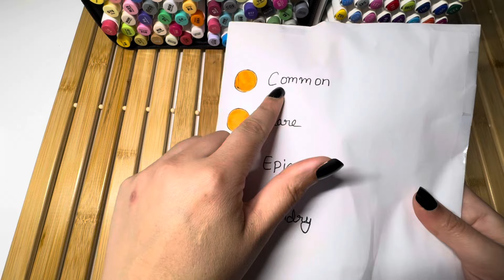Asmr Autumn 🍂 Blind Bag